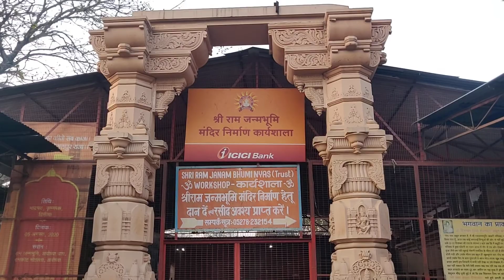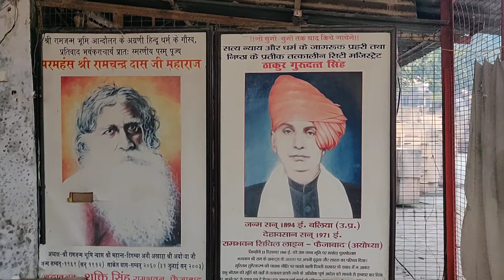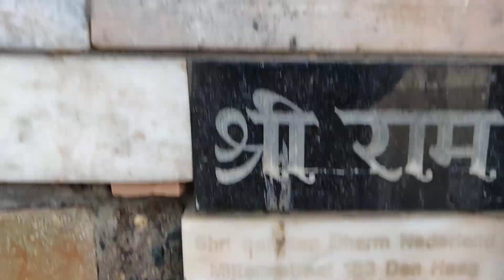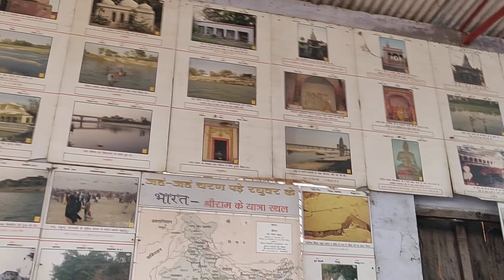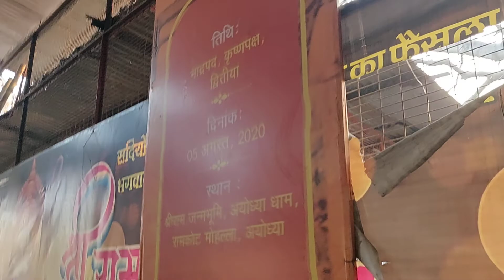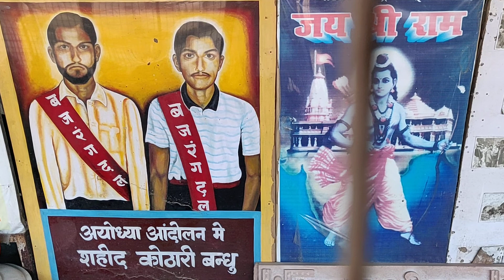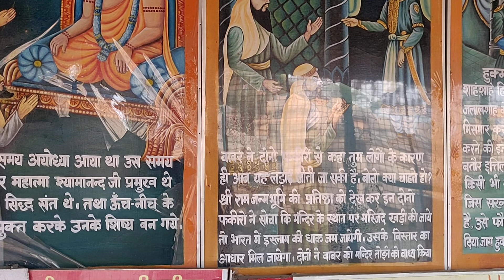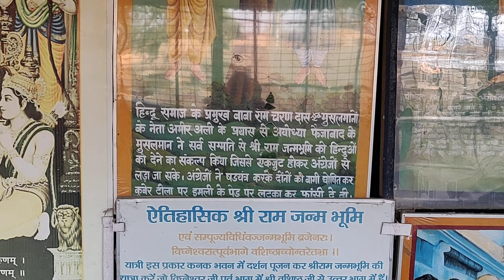राम जन्मभूमि कार्यशाला अयोध्या।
राम जन्मभूमि कार्यशाला जहां 1992 से मंदिर निर्माण के लिए राजस्थान के कारीगरों द्वारा पत्थरों पर नक्काशी की जा रही थी एक बहुत बड़े स्थान पर उन सब को रखा गया है। अभी राजस्थान में भी कई स्थानों पर इस प्रकार का निर्माण कार्य चल रहा है। जल्द ही निर्माण कार्य पूरा हो जाएगा और भगवान श्री राम का मंदिर सभी सनातन धर्मीओ के लिए खुल जाएगा।